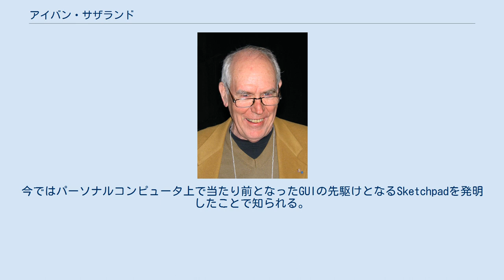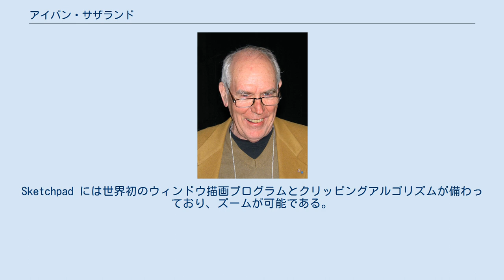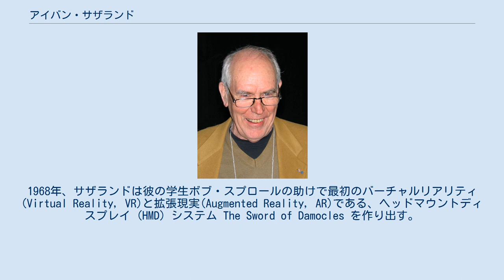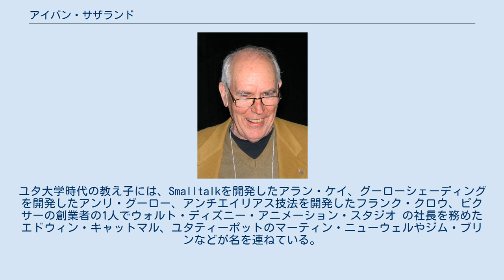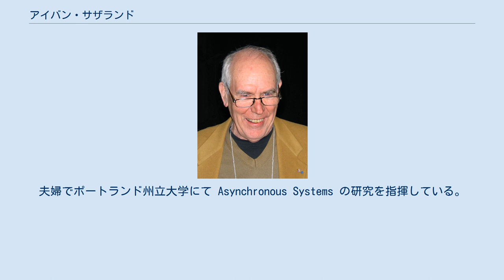アイバン・サザランド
アイバン・エドワード・サザランド（Ivan Edward Sutherland, 1938年5月16日 - ）は、アメリカの計算機科学者で、インターネットの先駆者の1人。
コンピュータグラフィックス、バーチャルリアリティの先駆者。
今ではパーソナルコンピュータ上で当たり前となったGUIの先駆けとなるSketchpadを発明したことで知られる。
 現在のカーネギーメロン大学であるカーネギー工科大学で電子工学の学士号を、カリフォルニア工科大学で修士号を取得後、1963年 MITで博士号を取った。
 サザランドは革新的なインタフェースである Sketchpad を発明した。
円弧の直径など線分や円弧の関係や制約に従って描画することができる。
水平な直線や垂直な直線を描画でき、それらを組み合わせて図形にすることができる。
図形の基本形状を保持しつつ。
コピー、回転、拡大・縮小が可能である。
Sketchpad には世界初のウィンドウ描画プログラムとクリッピングアルゴリズムが備わっており、ズームが可能である。
Sketchpad はリンカーン研究所の TX-2 コンピュータで実現され、後にダグラス・エンゲルバートが oN-Line System のGUIを開発するのに影響を与えた。
一方、Sketchpad はヴァネヴァー・ブッシュの有名な論文 "As We May Think" で言及された仮想的なmemex の影響を受けて作られた。
サザランドはスケッチパッドの発明とこれに関連する功労で、1988年チューリング賞を受賞する。
また、ACM SIGGRAPHからクーンズ賞(CG分野の最高峰）を受賞した。
 アメリカ国防総省国防高等研究計画局のJ・C・R・リックライダーは、自分の後任にサザランドを指名し、自身は1964年にMITに復帰している。
 1965年から1968年まで、ハーバード大学で電気工学の準教授を務める。
1967年、ダニー・コーエンと共に線分クリッピングアルゴリズムであるコーエン–サザランド・アルゴリズムを開発。
1968年、サザランドは彼の学生ボブ・スプロールの助けで最初のバーチャルリアリティ(Virtual Reality, VR)と拡張現実(Augmented Reality, AR)である、ヘッドマウントディスプレイ (HMD) システム The Sword of Damocles を作り出す。
この最初のシステムはユーザインタフェースや現実性の面では完成度が低かった。
頭にかぶる HMDがとても重く、天井につないで支えなければならなかったし、バーチャルリアリティの環境は単純な線で成り立った空間に過ぎなかった。
 1968年から1974年までユタ大学で教授を務めた。
ユタ大学時代の教え子には、Smalltalkを開発したアラン・ケイ、グーローシェーディングを開発したアンリ・グーロー、アンチエイリアス技法を開発したフランク・クロウ、ピクサーの創業者の1人でウォルト・ディズニー・アニメーション・スタジオ の社長を務めたエドウィン・キャットマル、ユタティーポットのマーティン・ニューウェルやジム・ブリンなどが名を連ねている。
 1968年、友達で同僚のデービッド・C・エバンスとともに、エバンス・アンド・サザランドを設立し、リアルタイム機器、アクセラレイテッド3Dグラフィック、プリンタ言語の分野で先駆的な業績をおさめた。
エバンス・アンド・サザランドには後にアドビシステムズ（現アドビ）を創業したジョン・ワーノック (John Warnock) とシリコングラフィックスを創業したジム・クラークが勤務していた。
 1974年から1978年まで、カリフォルニア工科大学の計算機科学の教授を務め、計算機科学部門の創設に関与した。
その後コンサルティング企業を創業し、その企業がサン・マイクロシステムズに買収され、同社の研究部門の礎となった。
 サン・マイクロシステムズではフェロー兼副社長を務めた。
2005年から2008年までカリフォルニア大学バークレー校の客員研究者も務めた。
2006年5月28日、Marly Roncken と結婚。
夫婦でポートランド州立大学にて Asynchronous Systems の研究を指...